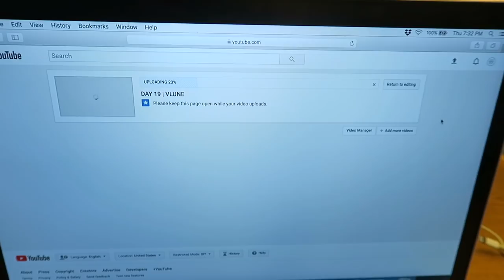DAY 28 | VLUNE